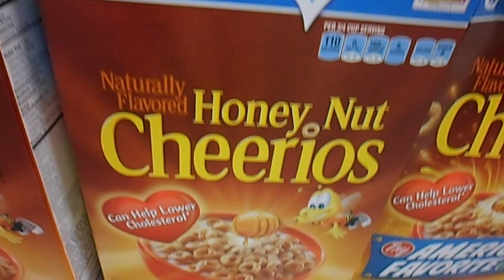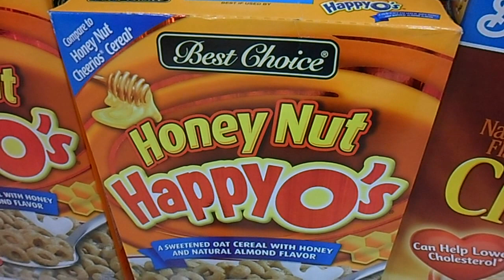MR.ROBERT AND THE DAYCARE KIDS? chapter 1, the MAD NINJA SHOW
the daycare show with this weeks host MAD NINJA